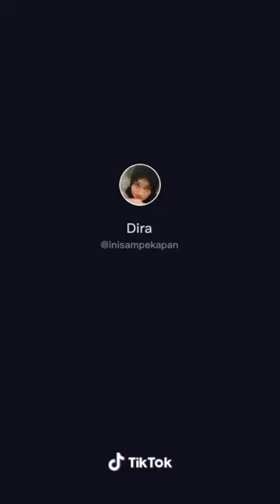Kumpulan video tiktok cewek hijaber terbaru terkeren dan terlucu 2020